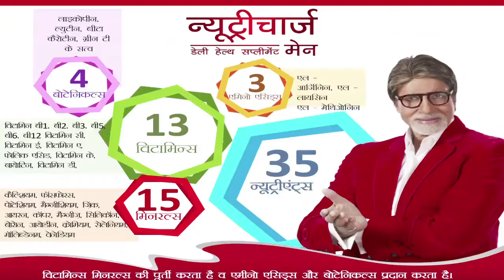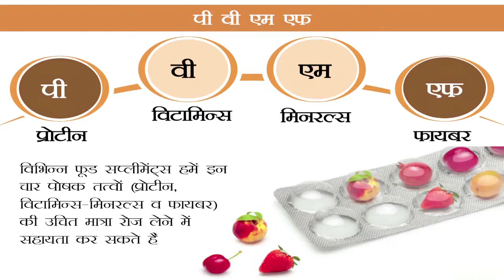Nutricharge Man and ProDiet Demo Video - Punjabi Language